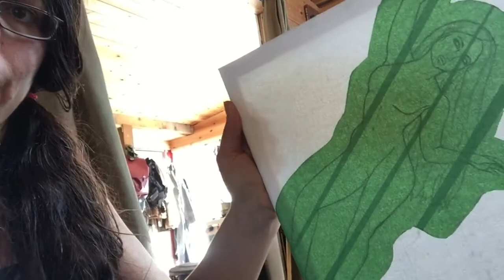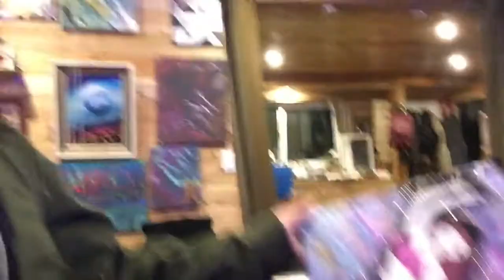vlog no dog dancing girl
A Chill Day On the Mountain, new painting and waiting for my dogs to return so I can go for a hike.

Love ya